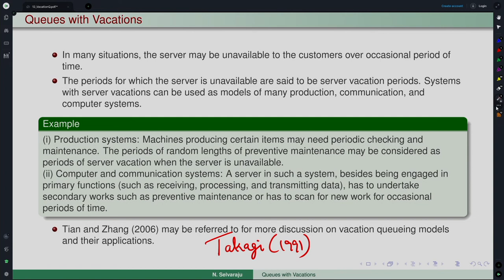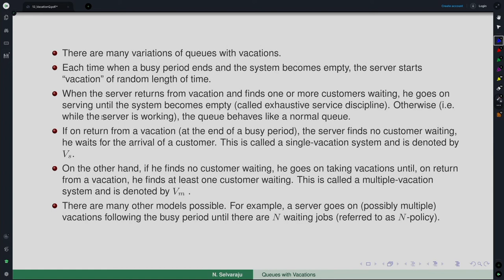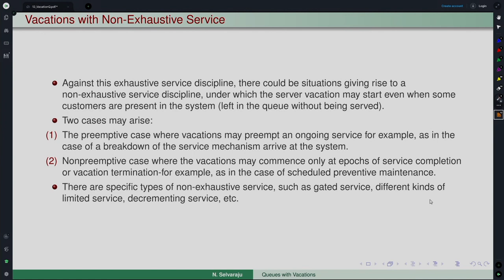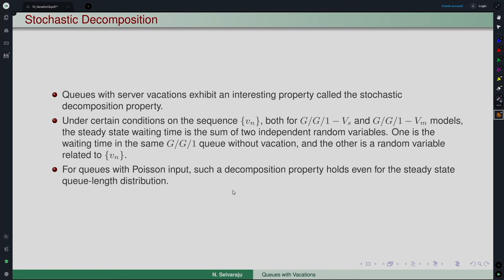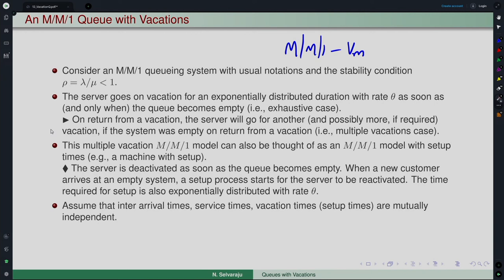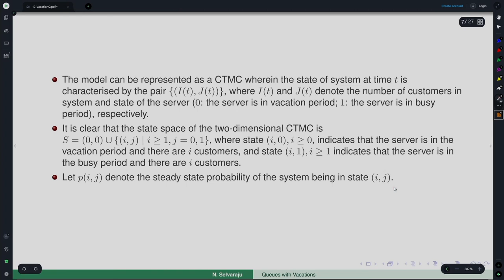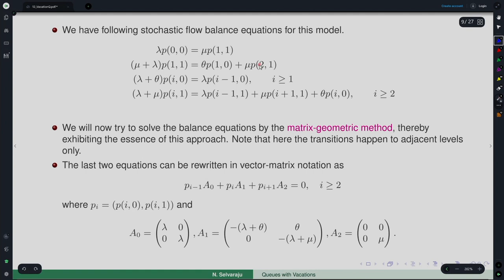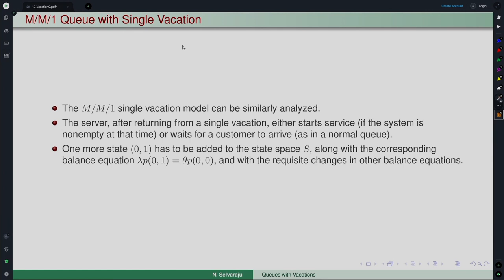Lec 46: Vacation Queues: Introduction, M/M/1 Queues with Vacations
Introduction to Queueing Theory

Prof. N. Selvaraju